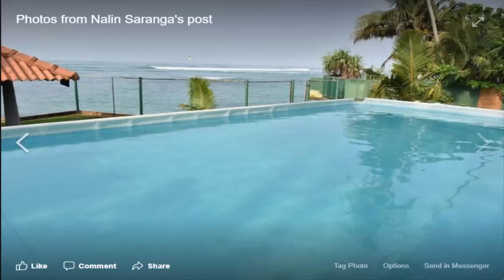aws Villa for sale